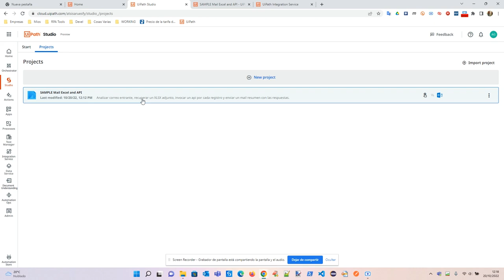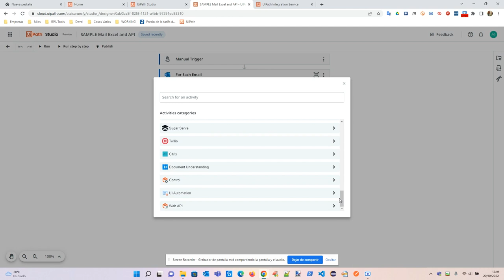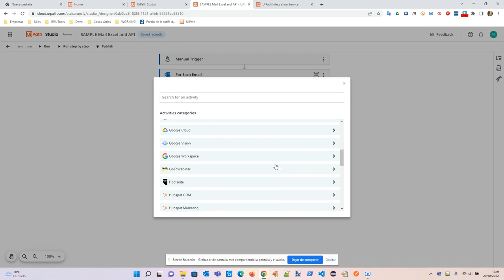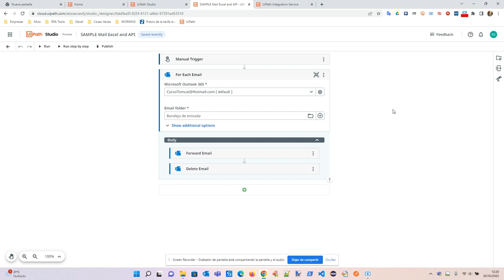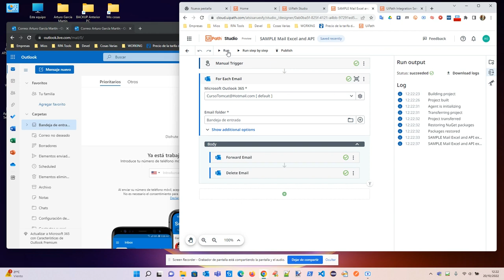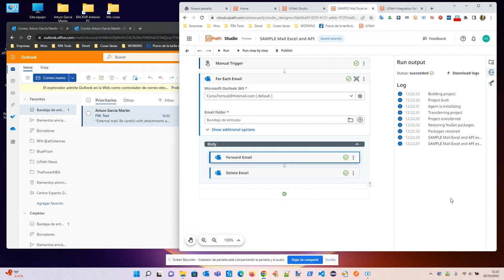¡Descubre Ui Path Studio Web y domina la RPA! | atSistemas